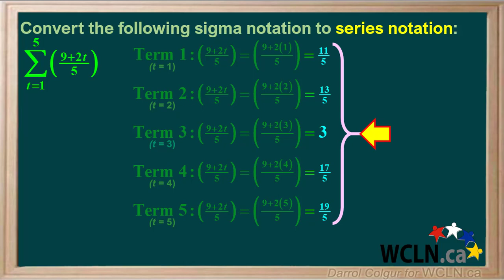WCLN - SEQ8 Practice 3-1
SEQ8 Practice 3 Example 1